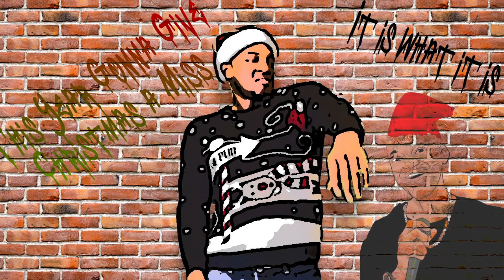Matthew Harrison - Gonna Give Christmas A Miss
A Christmas Drill song written and performed by Matthew Harrison.

Song Title - Gonna Give Christmas A Miss

Music produced by Kyrique Mark-Alexis and Matthew Harrison

Instagram handles
Matthew - @Matthecomedian
Kyrique - @Katsurathedark

Video produced by Matthew Harrison